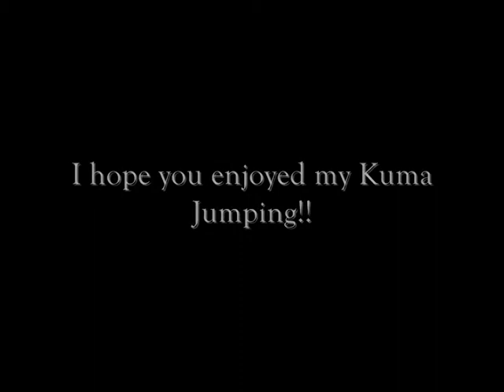My Dog Jumping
This is footage of my 2 yr old border collie, Kuma, Jumping a 1.20m horse fence. Enjoy.